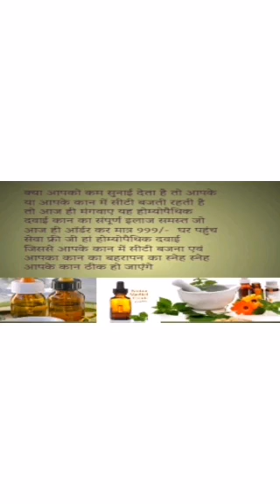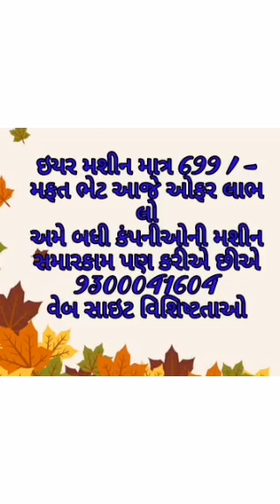सुनावणी एड्स चित्रे प्रकार 9300041604